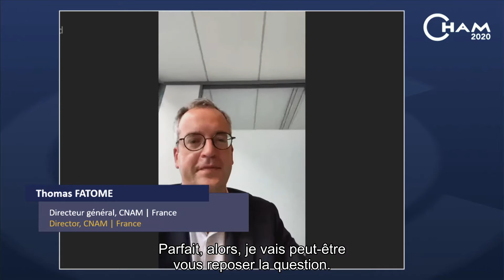CHAM 2020 - L'État : une méta-plateforme numérique pour tous ? - sous-titrée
Marie BUSSON, Directrice de projet, Mckinsey & Company, France
Thomas FATOME, Directeur Général, CNAM, France
Laura LÉTOURNEAU, Déléguée ministérielle du numérique en santé, Ministère des Solidarités et de la Santé, France
Antoine PICRON, Analiste des politiques publiques - numériques et nouvelles technologies, Institut Sapiens, France
Débat présenté par Laure MILLET, Responsable du programme santé, Institut Montaigne, France